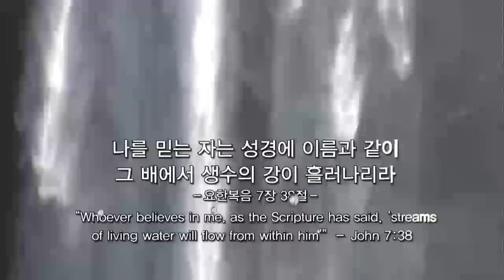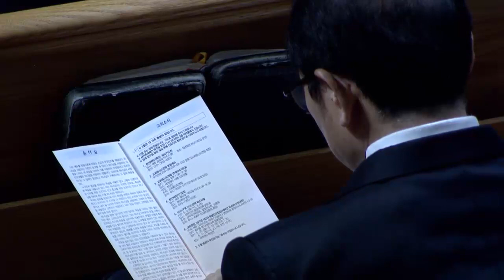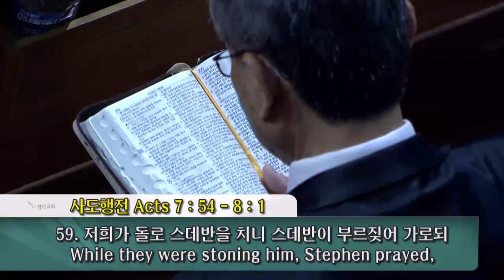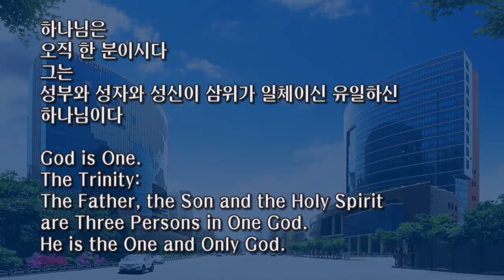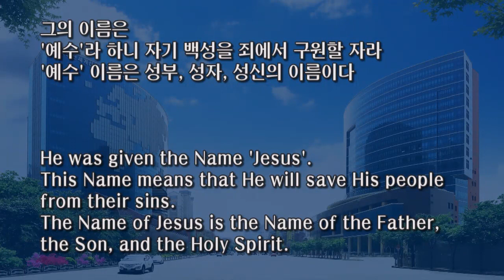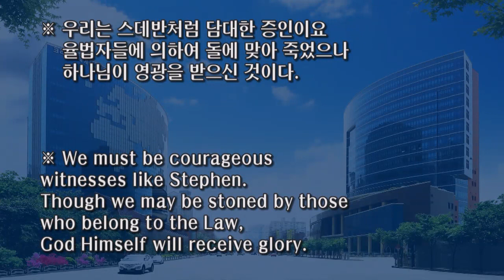May 5, 2019 God and the Son of Man (Acts 7:54 - 8:1)